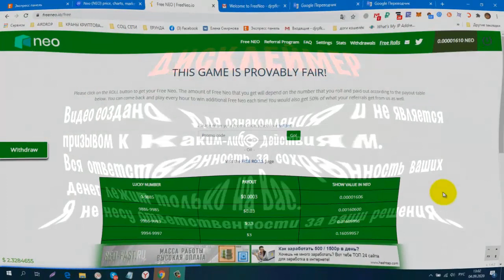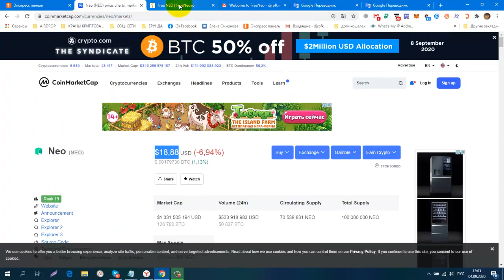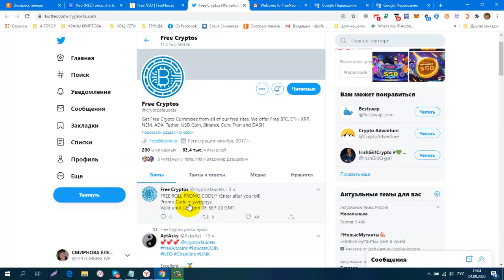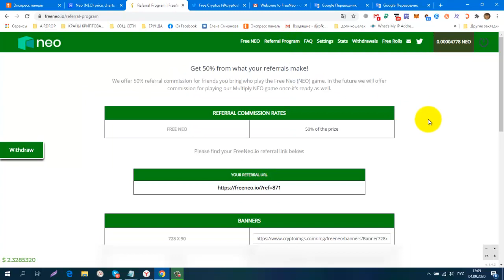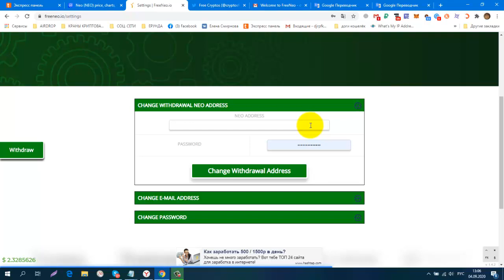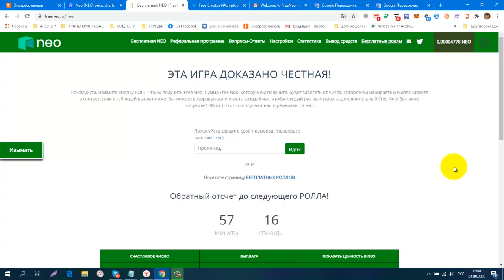Без вложений Новинка! FreeNeo, собираем монету Neo, вывод от 0,05 NEO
КОШЕЛЁК payeer.
Perfect Money (Перфект Мани).
обменник Magnetic Exchange
регистр.
постепенно будут добавляться новые краны.